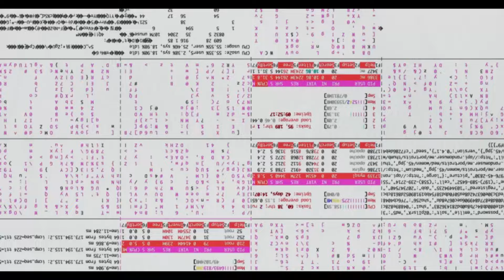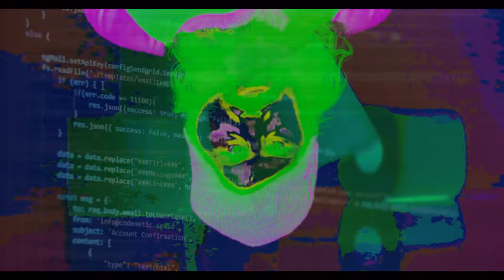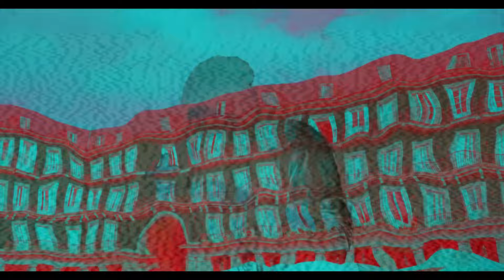Seething Akira - Kenneth Dopeland (Official Music Video)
Song: Kenneth Dopeland
Album: Dysfunctional Wonderland
Artist: Seething Akira
Label: FiXT Radium

Follow FiXT!

Follow Seething Akira!